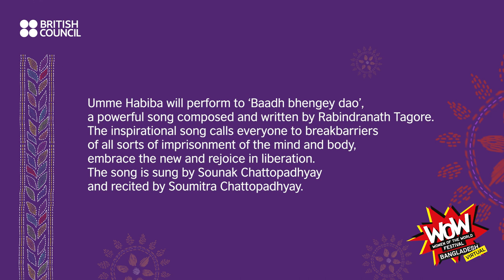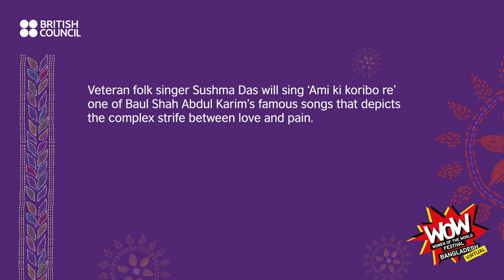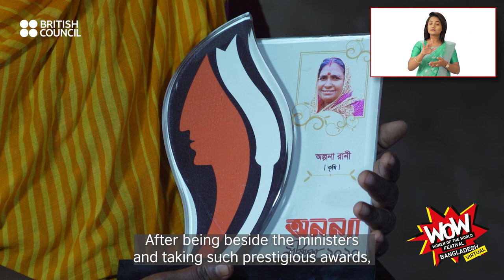WOW Virtual Bangladesh 2022: Day 1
Welcome to the Day 1 Live event of WOW Virtual Bangladesh 2022, Celebrating the Indomitable!

This program consists of a great dance performance by Umme Habiba (Contemporary and Bharatnatyam dancer), WOW Bites with Shirin Akter (Olympic Athelete and Former fastest female sprinter of Bangladesh), a song performed by Sushma Das (Folk singer and winner of Ekushey Padak), WOW One-on-One session with Jenny Sealy (Artist Director, Graeae, UK) and Esha Yousuf (Film Producer) on ‘Women in Disability Arts’, and finally WOW Bites with Alpana Rani Mistri (Farmer and winner of Bangabandhu Krishi Award winner).